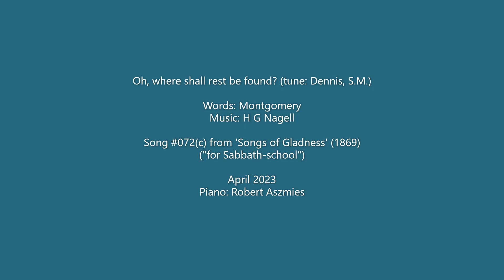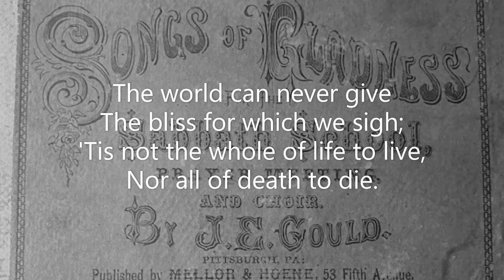Oh, Where Shall Rest Be Found #072(c) Songs of Gladness Mellor & Hoene 1869 J E Gould DENNIS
Piano track for song #072(c) 'Oh, Where Shall Rest Be Found' using the tune 'DENNIS' from the collection 'Songs of Gladness' for Sabbath-Schools published in 1869 by Mellor & Hoene of Pittsburgh, PA.  Key of F major.  Recorded April 2023.  Piano: Robert Aszmies